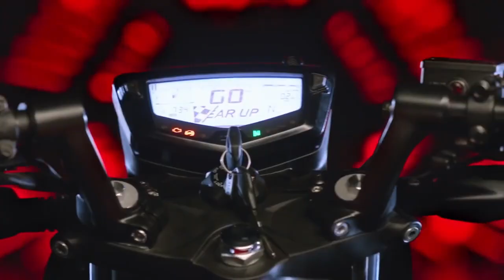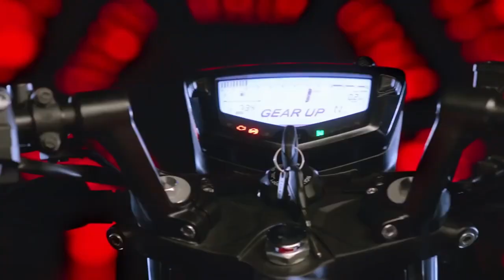TVS Apache RTR 160 4V (BS6)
The TVS Apache RTR 160 4V was made with the essence of a champion that won 6 straight INMRC Championships – the RTR 165 Prototype. Mirroring the design language of 'Draken'- a concept shown at Auto Expo 2014 - further sharpened the design DNA of this pathbreaking race machine. It was conceptualized to have a compact race design, definitive shape, and an aggressive-forward biased stance.